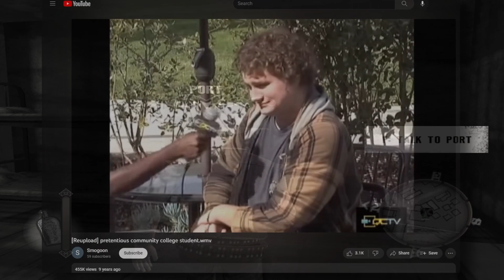JAIL BREAK - GUN Gameplay Walkthrough Part 7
GUN campaign walkthrough -- Welcome to my playthrough of the GUN campaign story! In this series I will be going through the entire story mode for the first time since the game was originally released for PS2 in 2005, hopefully you enjoy this series and thank you for watching!

Music Used (outro)
Artist: Streambeats by Harris Heller
Song Name: Fly Me High

Gun is a Western-themed action-adventure video game developed by Neversoft and published by Activision for the PlayStation 2, Xbox, GameCube, Microsoft Windows, and Xbox 360 (as a launch title) in 2005. The PlayStation Portable version was released a year later under the title Gun: Showdown, this version features new side-missions, a multiplayer mode, and other additions that were not available in the console versions.